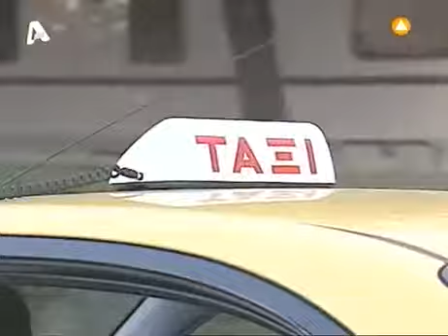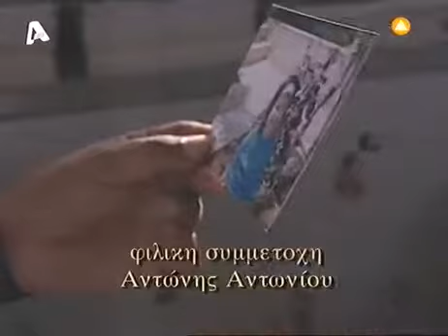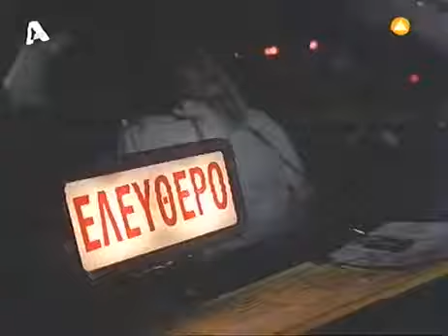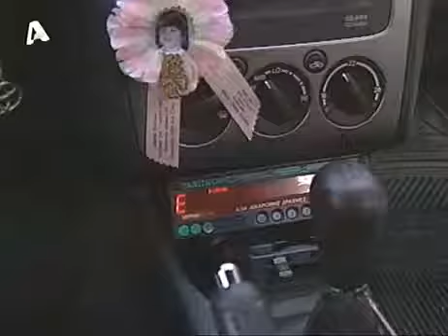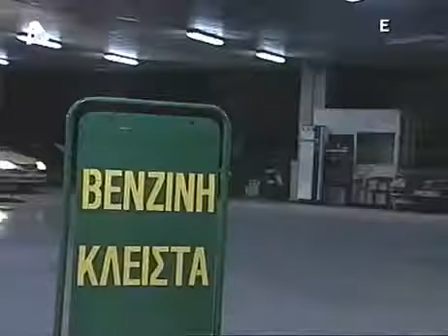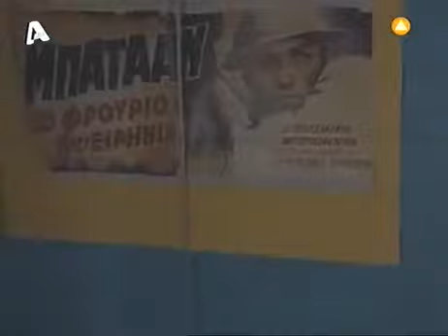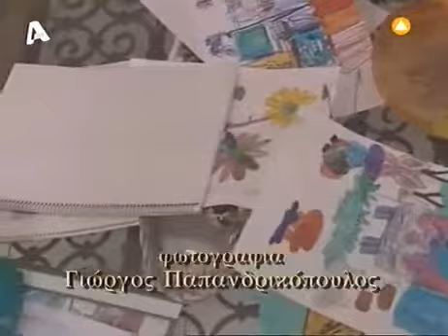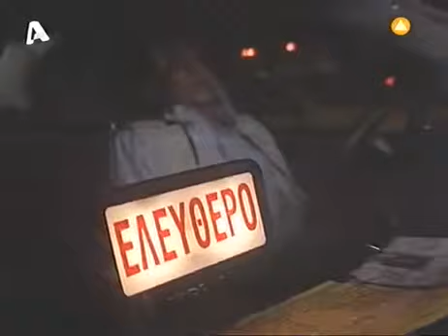ΚΟΚΚΙΝΟΣ ΚΥΚΛΟΣ Ο ΙΠΠΟΤΗΣ